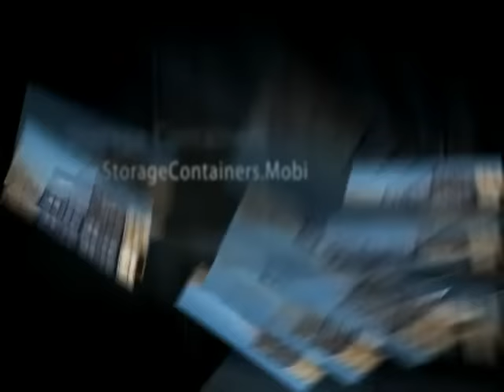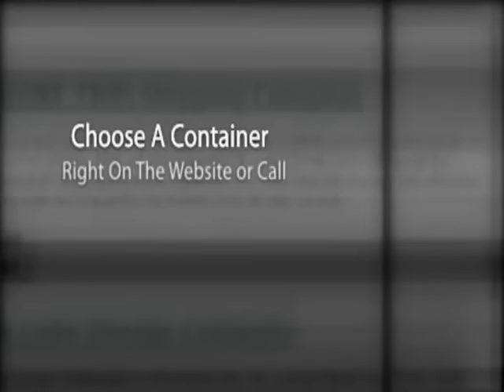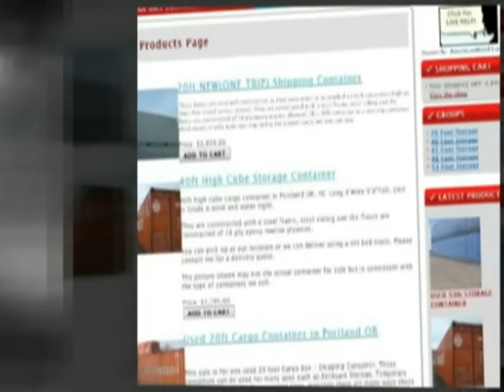Storage Containers,cargo container,shipping containers,pods,good video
"good video"